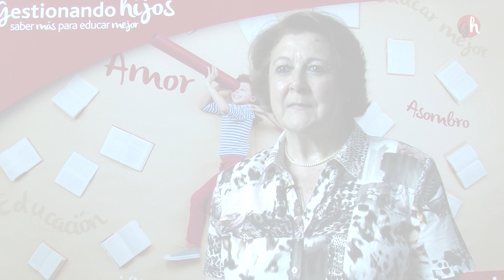Begoña Ibarrola: "Toda la formación que se aporte a padres y madres contribuye al bienestar social"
Begoña Ibarrola, psicóloga y escritora de cuentos infantiles, nos habla en esta entrevista de por qué es importante fomentar la inteligencia emocional de nuestros hijos e hijas.